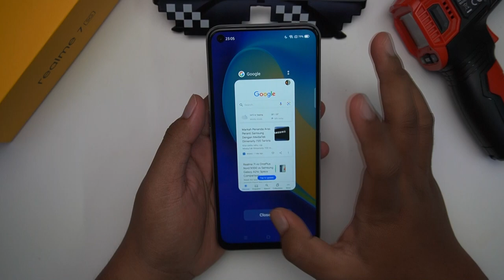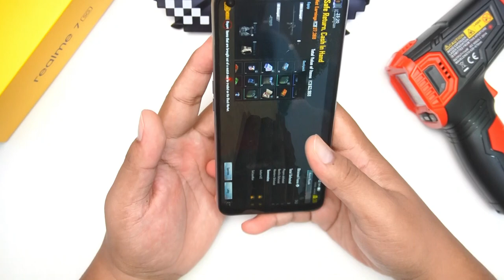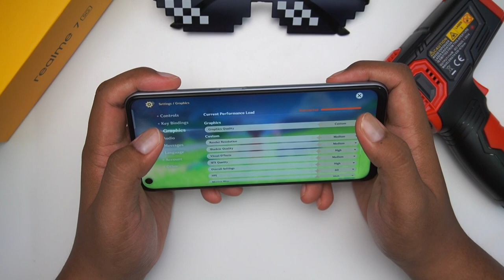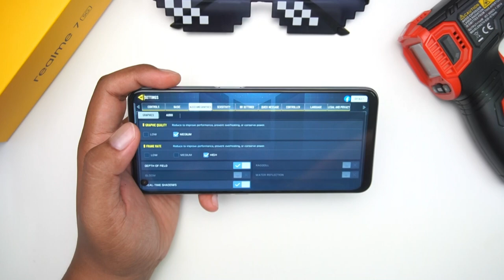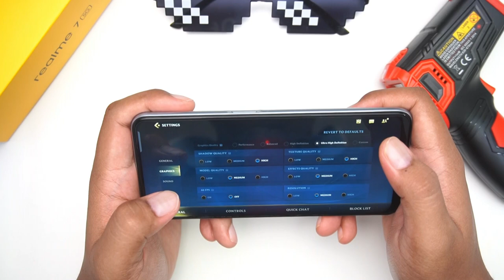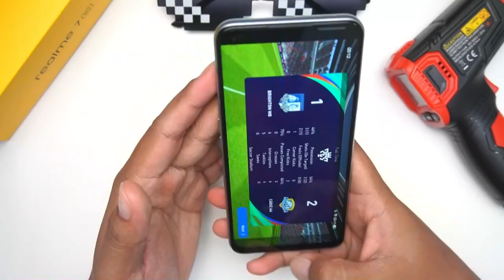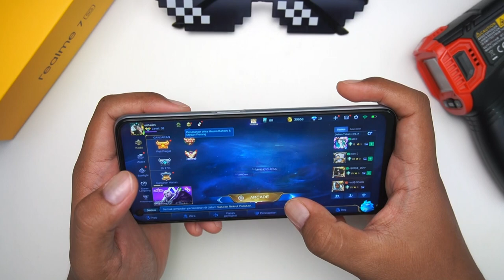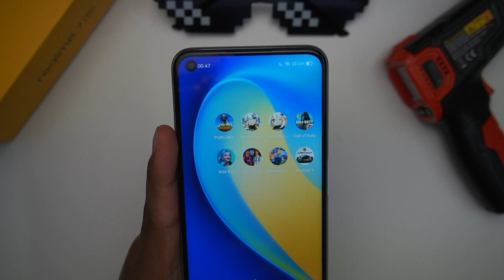GAMING | REALME 7 5G Main Game Smooth Chipset Mediatek Dimensity 800U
Mediatek yang dulu bukan Mediatek yang sekarang.Banyak perubahan yang dilakukan oleh Mediatek untuk Chipset terbaru mereka iaitu Dimensity 800U untuk realme 7 5G Malaysia ni.Nak tau perstasi Realme 7 5G Ni best ke tak? Jom kita main game

RM1299 pun boleh dapat refresh rate 120hz!? - realme 7 5G
Smartphone 5G RM1299! Review realme 7 5G